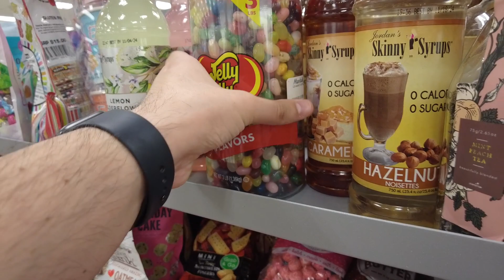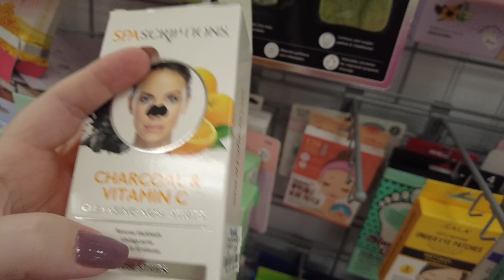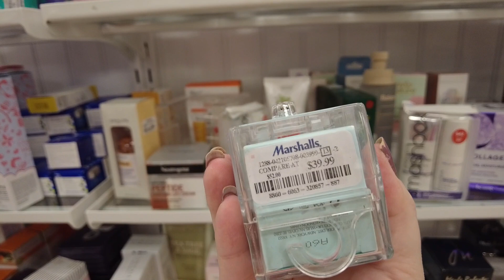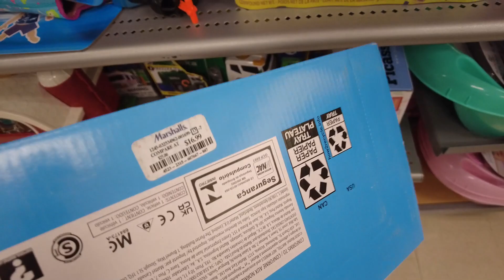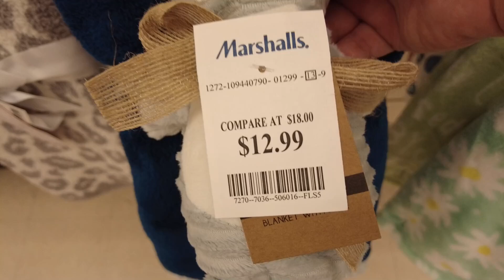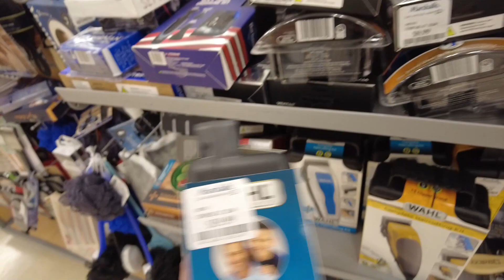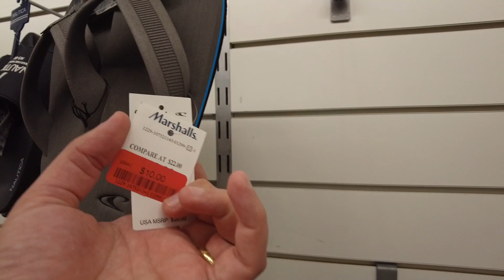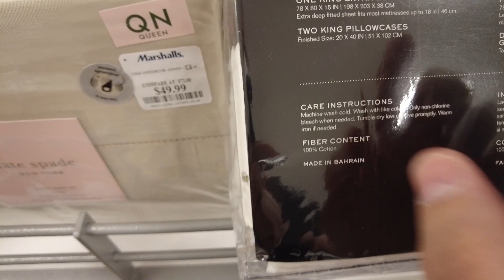Tour na Marshalls | Loja com preço de Outlet em Orlando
Nesse vídeo mostramos um Tour na Loja Marshalls em Orlando! A Marshalls é uma loja de departamento muito conhecida e com várias unidades nos Estados Unidos.

Na nossa opinião uma das melhores lojas dos Estados Unidos para conseguir comprar produtos muito baratos.

A loja Marshalls possuí várias unidades na Flórida, mas também em outros estados dos Estados Unidos.

🔻🔻 Dicas importantes para sua viagem 🔻🔻

▶ Para ter um número dos Estados Unidos você precisa comprar o chip físico.

📽 Câmera que usamos =
⚖️ Balança de Bagagem
🔌 Adaptador Universal =
💡 Saco a Vácuo =
✈️ Mala de Bordo =
🔒 Cadeado TSA =
📲 Carregador Portátil =
🧴 Frascos para Viagem =
🧲 Almofada de pescoço =